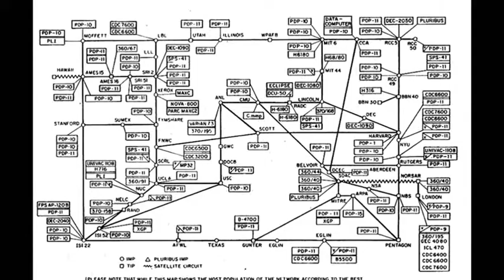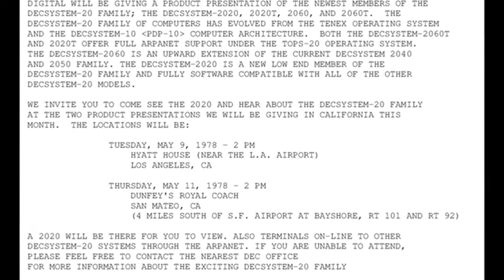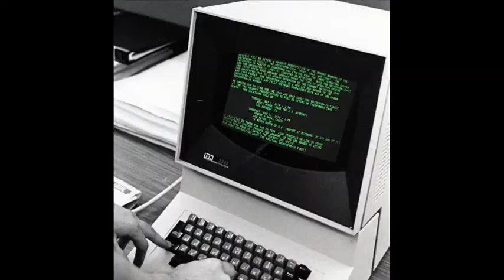3rd May 1978: The world's first ‘spam’ email sent by Gary Thuerk of Digital Equipment Corporation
Digital Equipment Corporation (DEC) was an early computer manufacturer that, by the late 1970s, was beginning to challenge market-leader IBM. Based on the east coast, DEC sought to expand its customer base further west by inviting potential customers to a demonstration of the forthcoming DEC-20 and TOPS-20 operating system. The company was excited to showcase its incorporation of the ARPANET protocol, one of the precursors to the modern-day internet, into their new product.

Gary Thuerk was the marketing executive for Digital Equipment Corporation who decided to advertise the new product using ARPANET itself. Having obtained a printed copy of ARPANET email addresses, Thuerk instructed engineer Carl Gartley to add all the west coast addresses as recipients for a single email shot. So many addresses were added that some even overflowed into the message body itself.

The email was sent from Thuerk’s account at 12:33 EDT on 3 May 1978 to almost 400 recipients. The message garnered a number of complaints from people who felt the system should not be used for unsolicited bulk mailings, including from the United States Department of Defense Communications Agency.

Despite the negative response, Thuerk later revealed that around 40 people came to the demonstrations that the email was advertising. He estimated that this led to more than $12 million in sales, further highlighting the effectiveness of his approach. Nevertheless, a few days after the message was sent, Thuerk’s boss asked him to promise never to do it again.